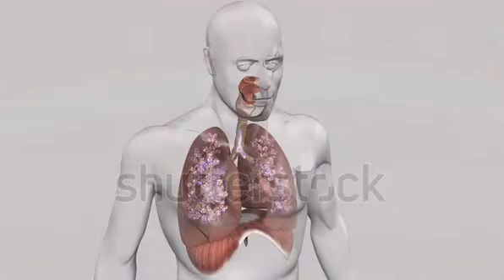oxygen intake and CO2 releasing process